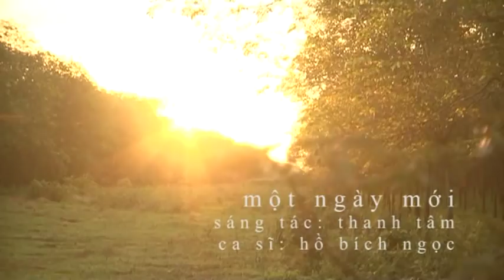Một ngày mới - Hồ Bích Ngọc.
sáng tác: THANH TÂM
ca sĩ: HỒ BÍCH NGỌC
đạo diễn: TẠ NGUYÊN HIỆP
quay phim: CAO ANH PHÚ